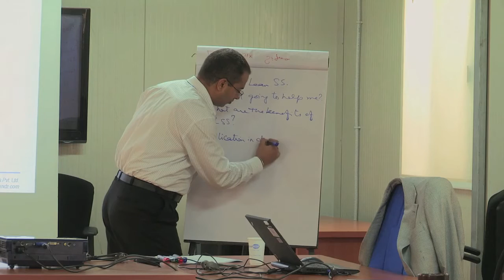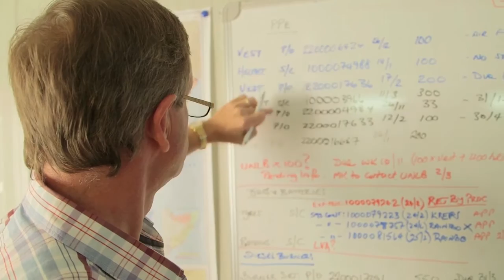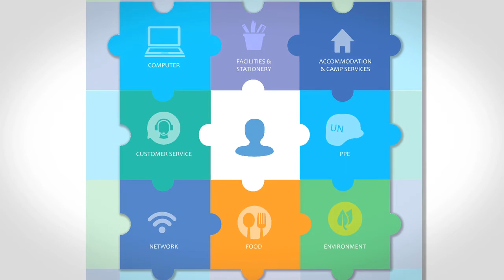UNSOS - Marine Ter Hovsepyan, FEMS Contracts Management Officer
Outsourcing and contracting is the nature of United Nations Missions​ ​anywhere in the world. In Somalia, the Facilities and Environmental Management Section of the United Nations Support Office in Somalia (UNSOS) is responsible for general management and administration of contracts. In this video, Contracts Management Officer Marine Ter-Hovsepyan explains the role of outsourcing and contracting and how it works.